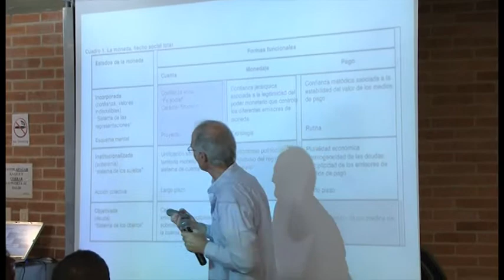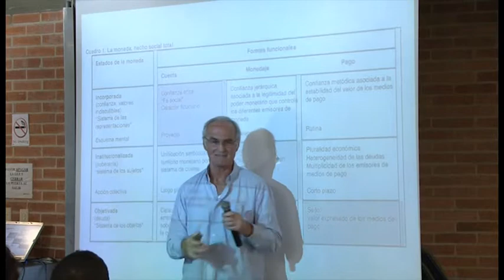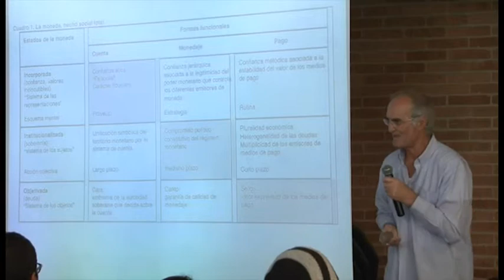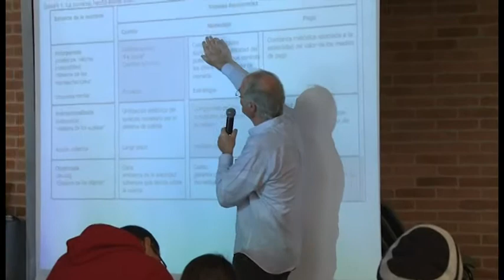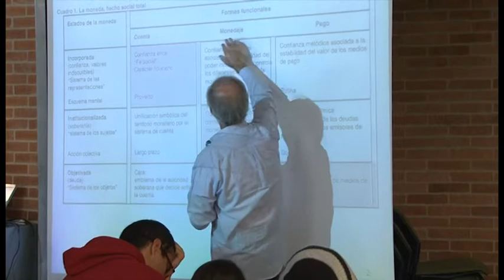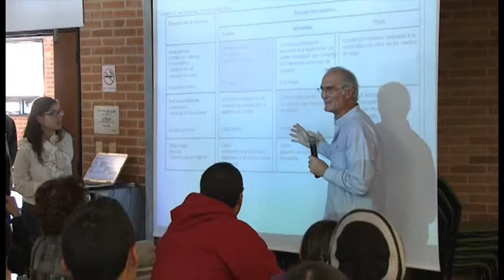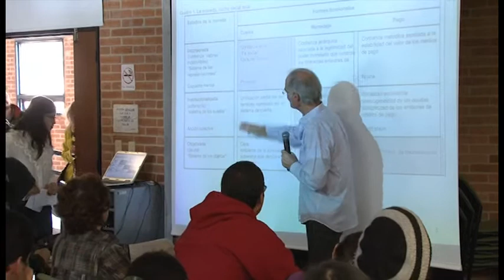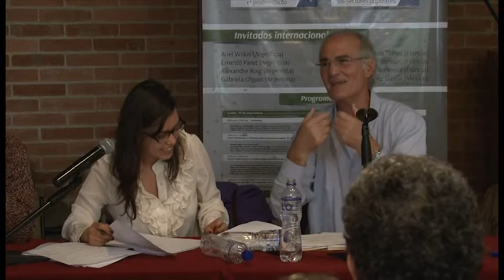Conferencia ‘La moneda y sus usos. Elementos de una concepción heterodoxa del dinero’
Seminario Internacional Moneda, Protección social y Economía Popular. Conferencia ‘La moneda y sus usos. Elementos de una concepción heterodoxa del dinero’. Conferencista: Bruno Théret, Director de investigaciones del CNRS (Francia). Octubre 1 de 2014. Bogotá, Colombia.